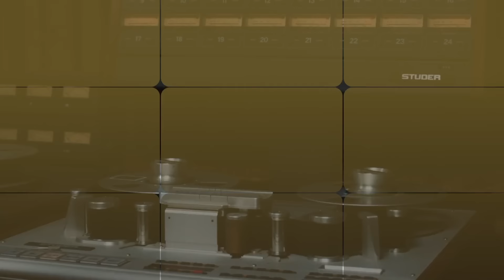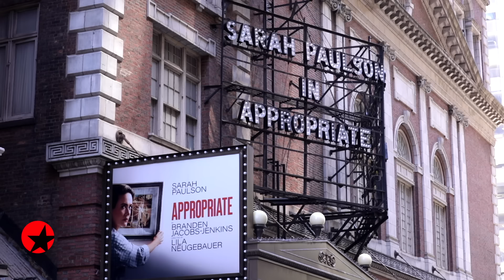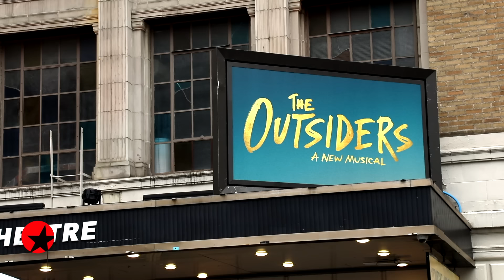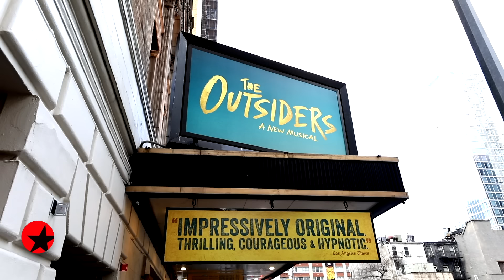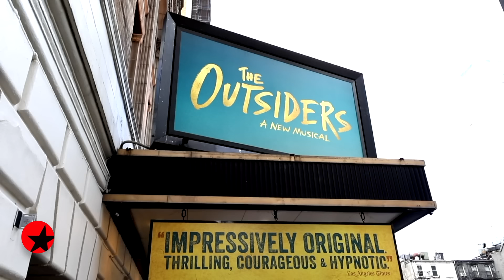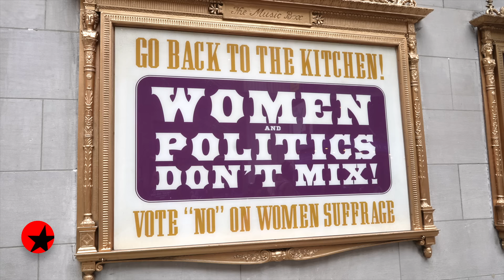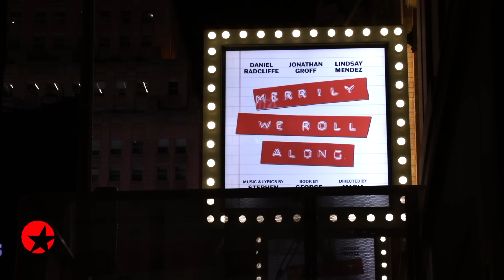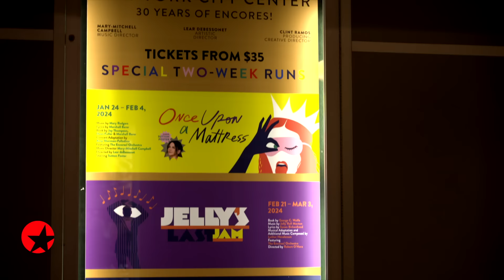Get Ready for the 2024 Tony Awards on The Broadway Show!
The Broadway Show is the only nationally syndicated weekly theater television series. The program features Broadway’s biggest stars, exclusive interviews and behind-the-scenes access both on and off the stage.

- Broadway’s biggest night has finally arrived! Host Tamsen Fadal breaks down the races for the 2024 Tony® Awards.
- STEREOPHONIC is rolling on up to the 2024 Tony® Awards with a historic 13 nominations. Hit the road with cast members Will Brill, Andrew R. Butler, Juliana Canfield, Eli Gelb, Tom Pecinka, Sarah Pidgeon and Chris Stack for an epic Broadway.com photo shoot.
- Broadway.com continues its annual tradition of spotlighting talented first-time Tony® nominees. Editor-in-Chief Paul Wontorek sits down with PRAYER FOR THE FRENCH REPUBLIC’s Betsy Aidem, THE OUTSIDERS’ Joshua Boone, SPAMALOT’s Leslie Rodriguez Kritzer and APPROPRIATE’s Corey Stoll.
- Stay gold! Correspondent Charlie Cooper takes a stroll with THE OUTSIDERS’ Tony®-nominated director Danya Taymor. Plus, hear from additional nominees from the new musical, which is set to hit the road in a national touring production in fall 2025.
- Watch 2024 Tony® Award nominees share secret talents.
- SUFFS’ Tony®-nominated costume designer Paul Tazewell speaks about his inspiration in creating looks for the show.
- Hear from Jonathan Groff, Lindsay Mendez, Daniel Radcliffe and more nominees of the Tony®-nominated revival of MERRILY WE ROLL ALONG.
- See Alicia Keys and Maleah Joi Moon speak about this year’s most-Tony®-nominated musical: HELL'S KITCHEN.
- It’s also the time of year to celebrate the Broadway.com Audience Choice Award winners! Get a peek inside the exciting event.
- Correspondent Perry Sook offers a look inside the soaring sitzprobe for the Encores! production of TITANIC, helmed by Anne Kauffman, a 2024 Tony® Award nominee for directing MARY JANE.